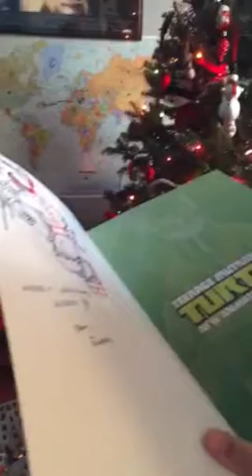Alexey xmas 2015 after gifts are open